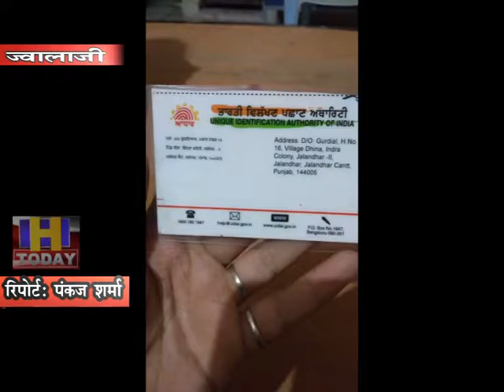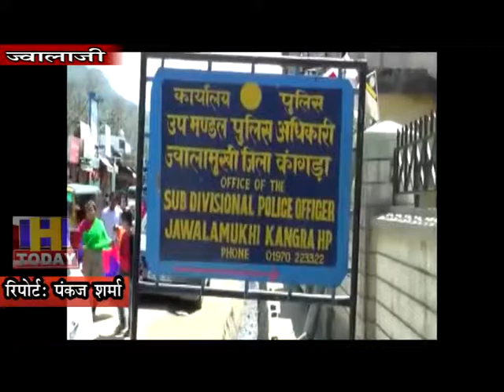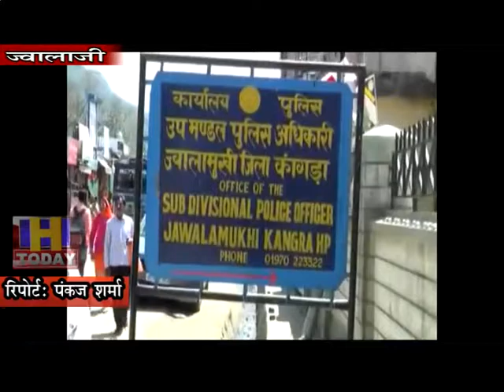29 AUG N 9 Considered a child thief gang, beat up a couple living in Jalandhar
बच्चों को उठाकर ले जाने बाले बच्चा चोर गिरोह समझकर सपड़ी के लोगों ने जलंधर के रहने बाले एक दम्पति को पीट दिया, साथ ही उनके पास जो सामान था उसे सड़क पर बिखेर दिया। हालांकि इस बीच मामला पेश आने के बाद कुछ लोगों ने इसकी सूचना स्थानीय पुलिस प्रसाशन को दे दी थी, इस बीच पुलिस ने मौके पर पहुंच कर पहले मामले का जायजा लिया व बाद में पूछताछ के लिए दम्पती को अपने साथ पुलिस स्टेशन ले गई।